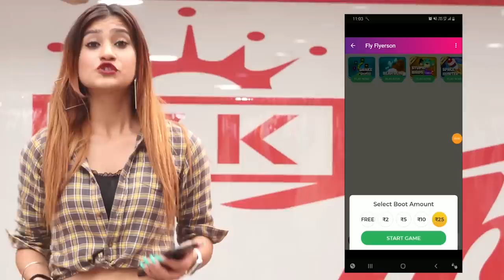Hot Girl Asking (Bra Ka Hook Laga Do Prank ) Hottest Prank Ever | Rits Dhawan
Prank On Yash Choudhary Part2-

Keep Supporting❤